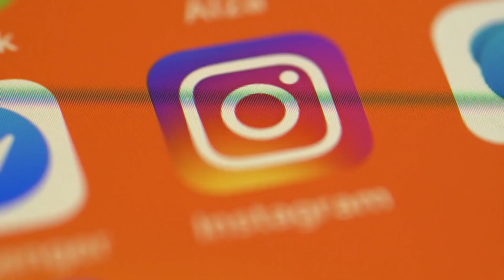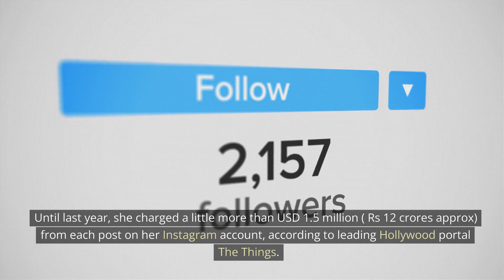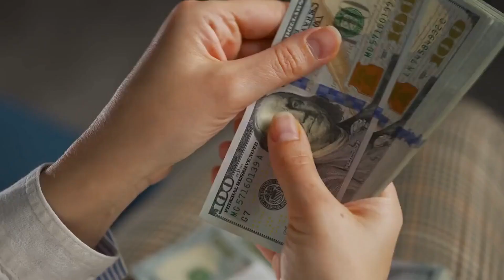🖤Kylie Jenners Billion Dollar Empire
Kylie Jenner is an American media personality, socialite, model, and businesswoman. She was born on August 10, 1997, in Los Angeles, California. She is best known for her appearance on the reality TV show "Keeping Up with the Kardashians," which follows the lives of the Kardashian-Jenner family.

Jenner became one of the world's youngest self-made billionaires, according to Forbes, thanks to her cosmetics company, Kylie Cosmetics. The company was launched in 2015 with the release of the Kylie Lip Kit, which quickly became a sensation. In November 2019, Jenner sold a majority stake in the company to Coty Inc. for $600 million.

Aside from her business ventures, Jenner has a massive social media following, with over 200 million followers on Instagram. She has also been involved in various philanthropic efforts, including donating money to various charities and organizations.

Jenner has been in the media spotlight since her teenage years and has been the subject of many controversies and rumors. However, she has used her platform to promote positive messages and to inspire her followers.